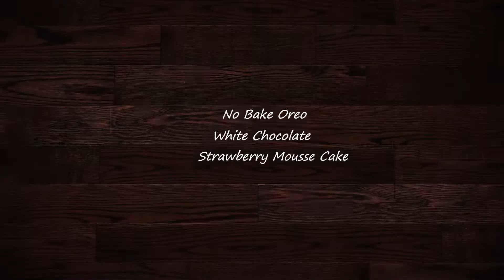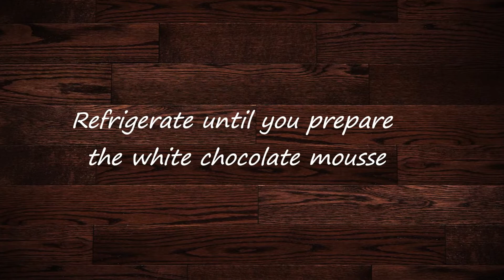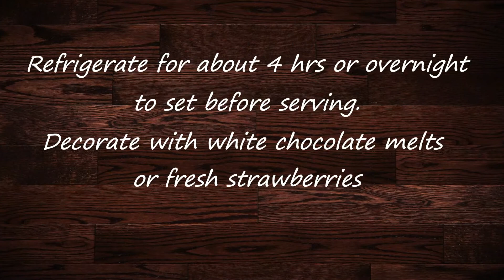NO BAKE OREO WHITE CHOCOLATE STRAWBERRY MOUSSE CAKE/ഓവൻ ഇല്ലാതെ അടിപൊളി സ്ട്രോബെറി കേക്ക്- EP 1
WISHING ALL A VERY HAPPY NEW YEAR!!
To brighten up the celebrations try out this No Bake Cake. It's a blend of 3 flavors in one Mousse cake and there's no baking required.

Ingredients:
Oreo Crust
600 gms oreos (separate the cream)
100 gms melted butter

Strawberry Mousse:
300 gms Strawberries chopped
1/4 cup white granulated sugar
1/2 tbsp unflavored Gelatin powder
2 tbsp cold water
7 oz cold whipping cream

White Chocolate Mousse:
200 gms White chocolate (chopped/shredded)
12 oz cold whipping cream (divided)
2-3 tbsp Oreo cream
1/2 tbsp unflavored Gelatin powder
2 tbsp cold water

Method:
1. Place the chopped strawberries and sugar in a small saucepan and place over medium heat just until sugar dissolves. Remove from heat and puree using a blender. Set aside to cool.

2. Dissolve gelatin in 2 tbsp cold water and let it swell for about 5 to 10 minutes. Place over low heat just until the gelatin dissolves and pour strawberry puree into gelatin mixture. Let the strawberry mixture cool at room temperature.

3. Prepare the crust. Place the oreo biscuits into a food processor. Blend until fine crumbs form(if you don't have a processor just put the biscuits in a zip lock bag and crush with a rolling pin).Transfer to a bowl. Add melted butter and combine well.

4. Press the oreo mixture into the bottom of a non-stick 10 inch springform pan using the back of a spoon/measuring cup. Refrigerate until you prepare the white chocolate mousse.

5. Prepare the white chocolate mousse. In a heat proof bowl add the chocolate, 5 oz whipping cream and the oreo cream(optional). Place the bowl over a saucepan with simmering water over low heat until all the chocolate is melted. Meanwhile dissolve gelatin in 2 tbsp cold water and let it swell for about 5 to 10 minutes. Place the gelatin over low heat just until the gelatin dissolves and pour it over the melted chocolate mixture. Let cool completely.

6. Whip the remaining 7 oz cold whipping cream until stiff peaks form. Add melted chocolate mixture and mix until well combined.

7. Pour the chocolate mousse over the oreo crust and refrigerate for about 15-20 minutes to set.

8. Prepare the strawberry mousse. Whip the cold whipping cream until stiff peaks form. Add the cooled strawberry mixture and mix until well combined. Pour over the set white chocolate mousse.

9. Refrigerate for about 4 hrs or overnight to set before serving. Run a warm knife around the edges of the cake to remove the sides of the pan.